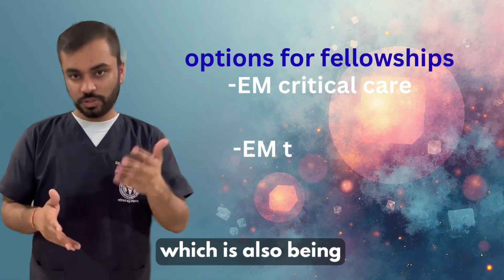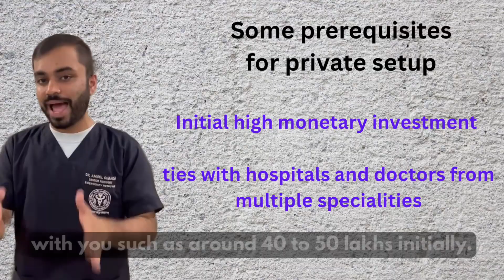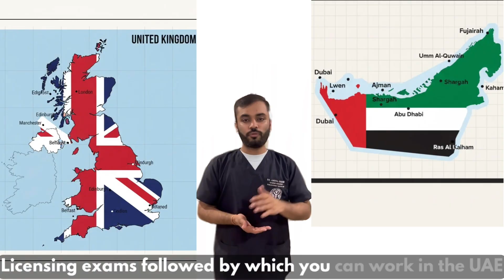SCOPE OF EMERGENCY MEDICINE POST RESIDENCY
Hello,
I’m Dr Anmol Chanda,M.D. Emergency Medicine

My main motivation to start this channel is to provide residents,medical officers,interns and other healthcare personnel the practical aspect of various theoretical techniques and methods and hence make their life much easier.